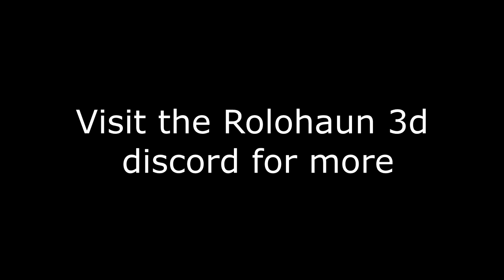Rook 3d Printer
This is a custom-built rook designed by rolohaun3d, it is mostly 3d printed and fits in the typical build volume of an ender 3, the printer can be made as cheap or expensive as you want. Typical build volumes are 120x120 with the machine being great for fast prototyping.

Feel free to private message me with any questions or comments.

About Me:
I'm a Washington born rider based in the great pacific northwest, i enjoy making videos and more importantly love riding bikes! Ive been riding since i was a kid for fun but got competitive in the last few years. I hope you enjoy watching me as a rider and content creator improve over time.